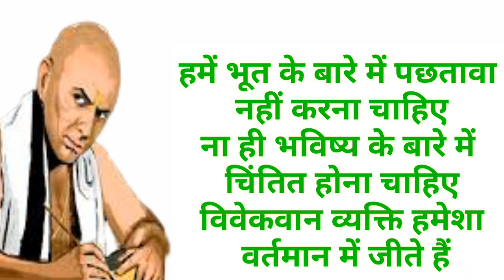चाणक्य के 5 महान हिन्दी विचार ।chanakya qoutes in Hindi।motivation gyan hindi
दोस्तो इस वीडियो मे मैने आपको चाणक्य के 5 top विचारो के बारे मे बताए है आशा करता हू आपको वीडियो पसंद आयी होगी।
chanakya qoutes in Hindi
motivation gyan hindi